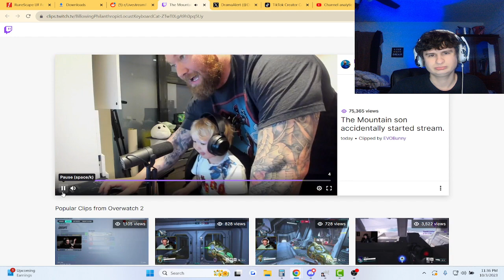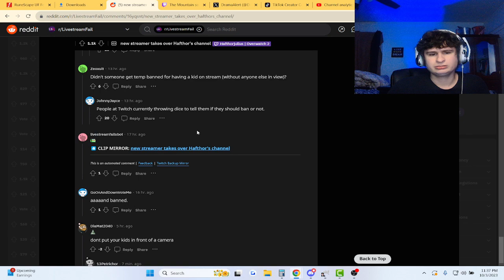Fanof reacts to streamer's son showing up on stream